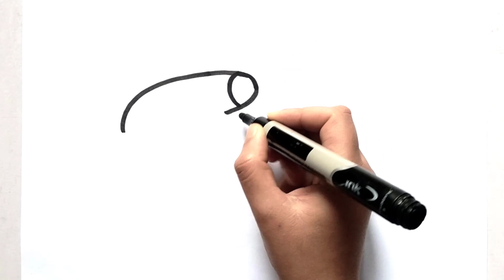Peppa Pig - Colouring with Peppa Pig 🎄Christmas Special🎄 Learning with Peppa Pig